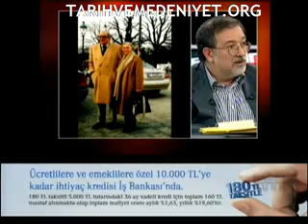Tarihin Arka Odası 11.10.2009 Kısım 1